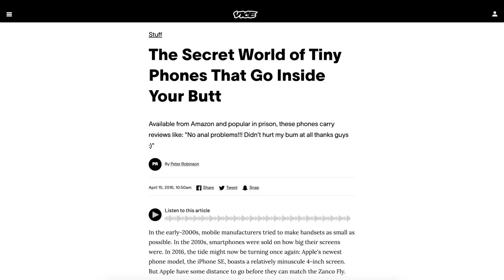A lot of storyline changes on Raw | Wrestling Observer Radio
Bryan Alvarez and Dave Meltzer discuss the storyline changes that took place on Raw, including Chad Gable.